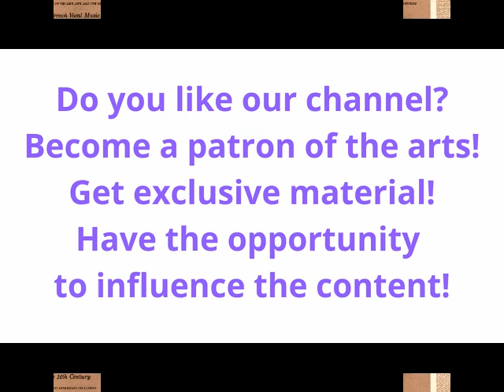French Vocal Music Of The 16th Centuryby Various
20% Stress & Sleep at iHerb!

iHerb
____________________________________________________________________________________ 00:00   1. Chanson Fantaisie: "Le Chant Des Oiseaux" - La Chanterie de la Renaissance française
08:00   2. Chanson: "Ce Moys De May" - "Motet Et Madrigal" Chorale
08:57   3. Chanson: "Au Joly Jeu" - "Motet Et Madrigal" Chorale
11:17   4. Chanson: "Mignonne" - "Motet Et Madrigal" Chorale
13:44   5. Chanson: "Allons, Gay, Bergères" - "Motet Et Madrigal" Chorale
15:26   6. Psaume 25 (2 Versions) - M. Blanc-Audra; Lina Falk; J. Legrand; G. Turotte; G. Frontin
18:15   7. Psaume 19 - M. Blanc-Audra; Lina Falk; J. Legrand; G. Turotte; G. Frontin
19:58   8. Psaume 42 - M. Blanc-Audra; Lina Falk; J. Legrand; G. Turotte; G. Frontin
21:24   9. Psaume 69 - M. Blanc-Audra; Lina Falk; J. Legrand; G. Turotte; G. Frontin
23:35   10. Psaume XLII - The Emile Passani Choir
26:13   11. Chansonette: "A La Fonteine" - The Emile Passani Choir
27:17   12. Chansonette: "Si D'Une Petite Oeillade" - The Emile Passani Choir
29:38   13. Chanson: "Resveillez-moi" - Marcelle Gérar
32:16   14. Chanson: "La Loy D'Honneur" - Marcelle Gérar
34:20   15. Chanson: "En Entrant En Ung Jardin" - Marcelle Gérar
35:09   16. Chanson: "Jehan De Lagny - Marcelle Gérar
36:06   17. Chanson: "Que Feu Craintif" - Marcelle Gérar
37:53   18. Chanson: "Gros Jehan Menoit" - Marcelle Gérar
39:33   19. Chanson: "Je Suis Amour" - M. Vhita; M. H. Leeb
40:37   20. Chanson: "Aymer Est Ma Vie" - M. Vhita; M. H. Leeb
42:25   21. Chanson: "Il Me Suffit" - M. Vhita; M. H. Leeb
43:45   22. Sanctus And Agnus Dei From The Mass "Le Bergier Et La Bergière" - Les Paraphonistes De St-Jean Des Matines
47:48   23. Motet: "Omnia Tempus Habent" - Les Paraphonistes De St-Jean Des Matines
French Vocal Music Of The 16th Century
by Various; "Motet Et Madrigal" Chorale; G. Frontin; G. Turotte; J. Legrand; La Chanterie de la Renaissance française; Les Paraphonistes De St-Jean Des Matines; Lina Falk; M. Blanc-Audra; M. H. Leeb; M. Vhita; Marcelle Gérar; The Emile Passani Choir
Haydn Society (AS-6)

Topics Classical, Field Recording, Renaissance, Classical
Language English; French
Six Flute Concerti, Opus 10
by Antonio Vivaldi; Jean-Pierre Rampal; Robert Veyron-Lacroix;
Orchestre De Chambre Louis De Froment
Exclusive content for Patrons:
❗️❗️❗️ Free access for 8 days ❗️❗️❗️
The Royal Brass Music Of King James I
by Thurston Dart; Maurice André; Jean Pirot;
Maurice Suzan; Henri Arqué; Camille Verdier; Bernard Gallot